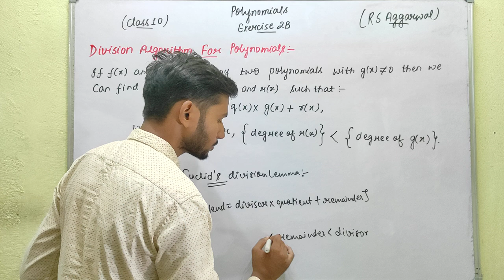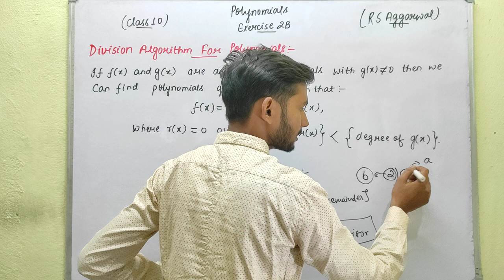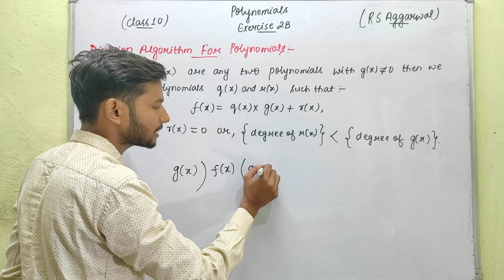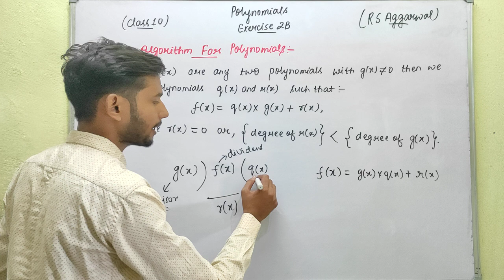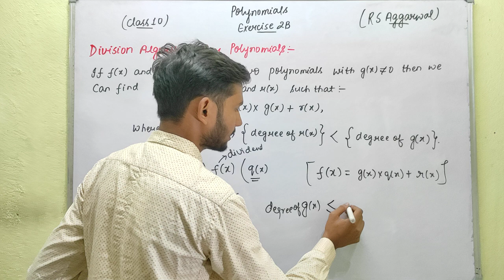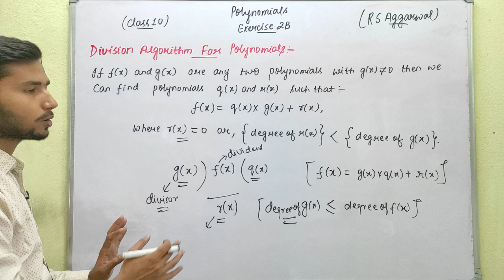Polynomials | Division Algorithm for Polynomials | Ch-2 | Class - 10th Maths | Ed-Venture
Polynomials | Division Algorithm for Polynomials.
Chapter 2 | Exercise 2B | Cubic Polynomial | R S Aggarwal | CBSE
Questions based on Relationship between zeros and coefficients of Cubic Polynomial.
Algebraic Expressions
Based On New CBSE Pattern.
CBSE Class 10th Mathematics.

Polynomials by Himanshu Sir.
What are polynomials in mathematics?
What are algebraic expressions?
What are some examples of polynomials and their definitions?
What is not a polynomial in mathematics?
What are polynomials and how are they used in algebra?
What is general form of polynomial?
What are constant and zero polynomials?
What is Degree of a polynomial?
What is Degree of a term?
Classification of polynomials.
What is Value of a polynomial?
Zeros of a polynomial.